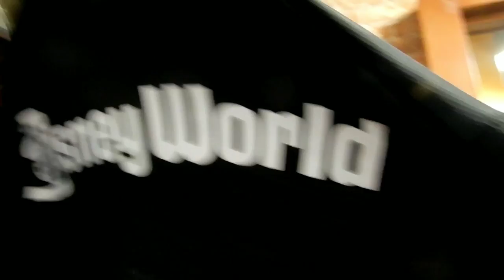THE GREATEST FINDS IN THE DISNEY'S CHARACTER WAREHOUSE EVER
I found the best and coolest merch at the Disney's Character Warehouse!

Get yourself a dope tshirt:
Negrorlando.rageon.com